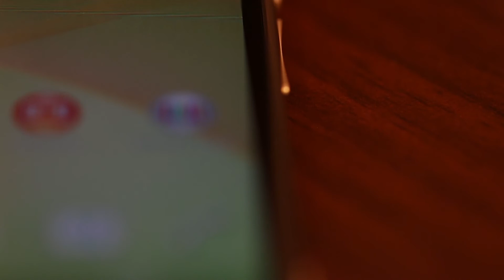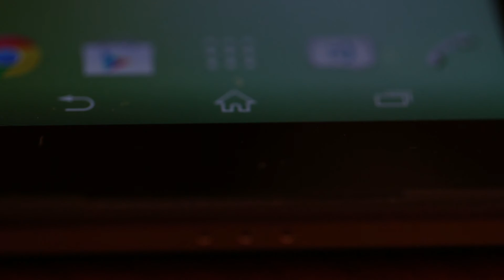Sony Xperia Z2 Hardware Design Walkthrough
This is the hardware design walkthrough of Sony Xperia Z2.